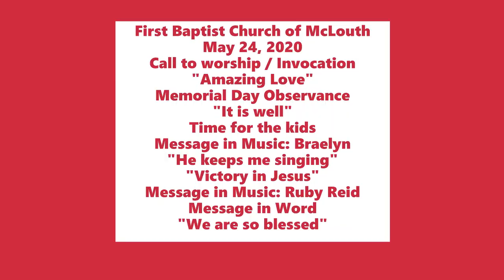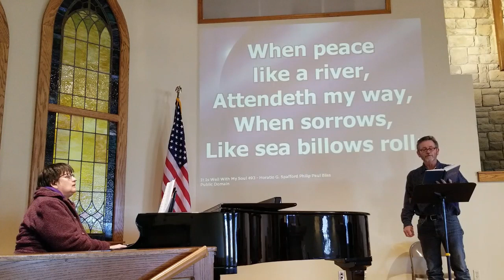am worship 05&24&2020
Resources for you from First Baptist Church of McLouth as you worship at home on May 24.  Includes a tribute to our fallen soldiers for Memorial Day, special music from Braelyn & Ruby, rousing hymns and encouraging words from God's Word.  Join us for worship today!